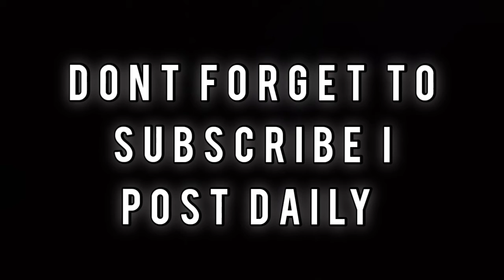Monkey 🐒 helps a human 👨